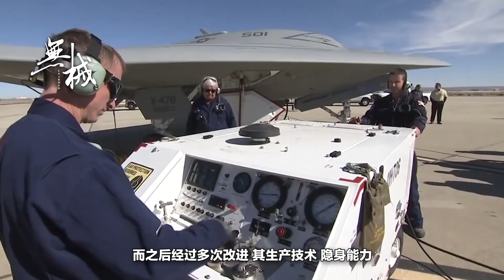美國B2轟炸機，不負“幽靈”綽號，服役多年未被超越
要說到世界上最先進的轟炸機，不得不提到被稱為“幽靈”的美國B2轟炸機，這是一款高速低空突防轟炸機，其作戰航程超過1.2萬千米，有空中加油機支援的情况下可以飛行1.8萬千米，真正是具備所謂的“全球到達”和“全球摧毀”的能力。